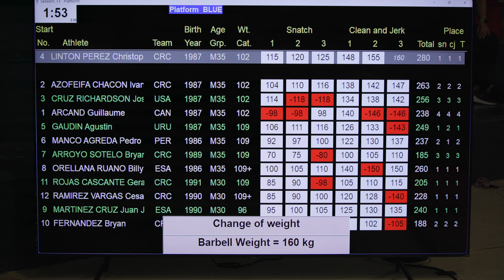2024 Pan American Masters Weightlifting Championships: Final lift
Christopher Linton Perez of Costa Rica (M35, 102 kg) makes the final lift (160-kg clean and jerk) of the 2024 Pan American Masters Weightlifting Championships, held at the Polideportivo de Belén near San José, Costa Rica; June 2, 2024.